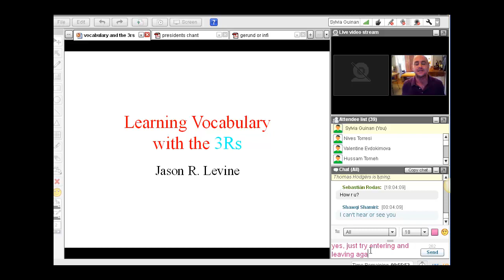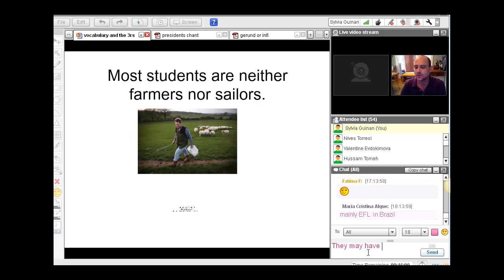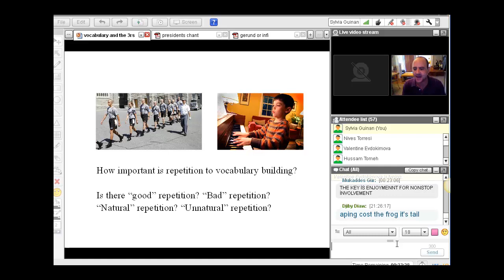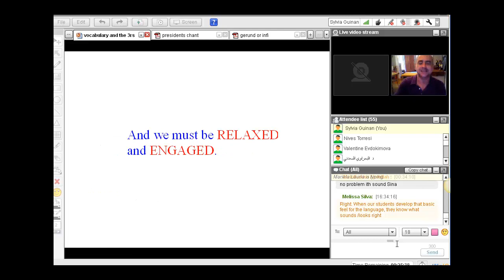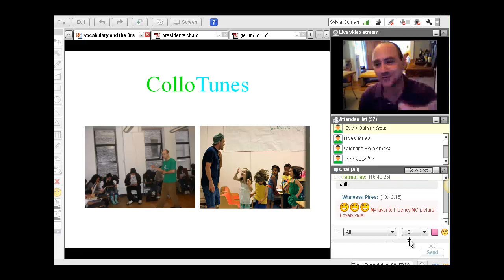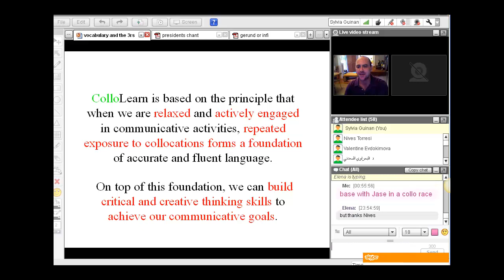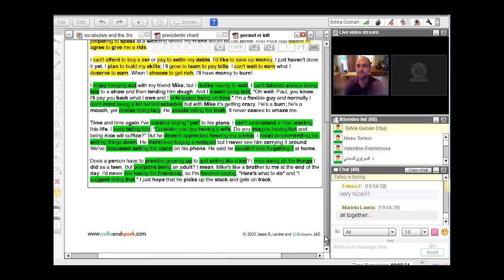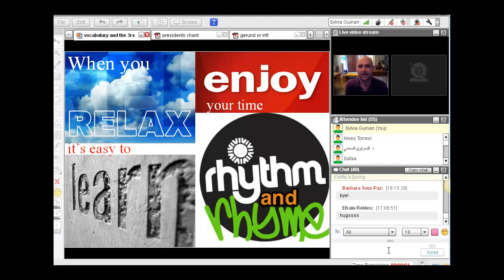ELT-T Vocabulary - 3rs with Fluency MC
Jason R. Levine deminstrating collocations through story & RAP.